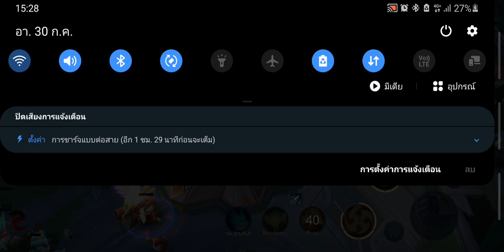31 กรกฎาคม ค.ศ. 2023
rov เล่นกับบ้อท